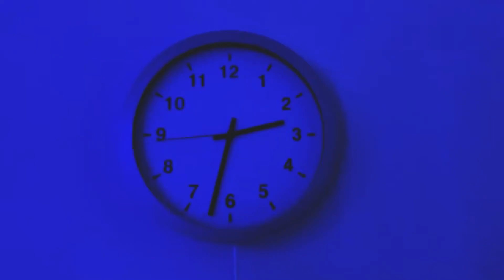Ryerson film studies transformation portfolio 2021( ACCEPTED)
This is my Ryerson University film application
I dint have a good camera so the quality is not good
I hope yall like it please do give your feedback on it in the comment section
the story is about a straight A student turning to drugs from childhood trauma eventually turning into an Addict.
created by kriish bagga
Actor:Zamaan shah